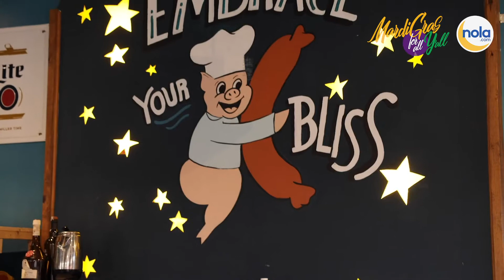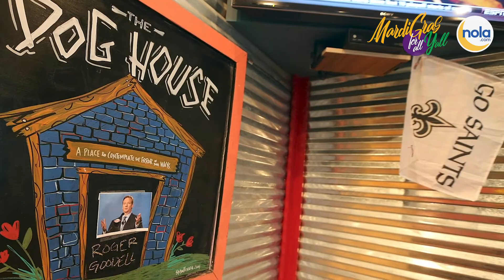Mardi Gras for All Y'all 2021: Dat Dog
Founder of Dat Dog, Constantine Georges talks about how Dat Dog came to be